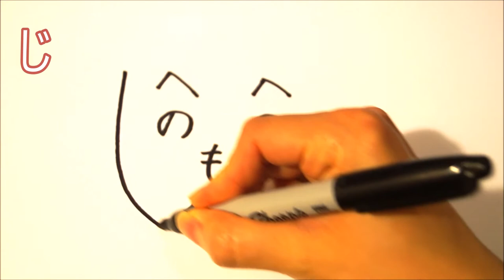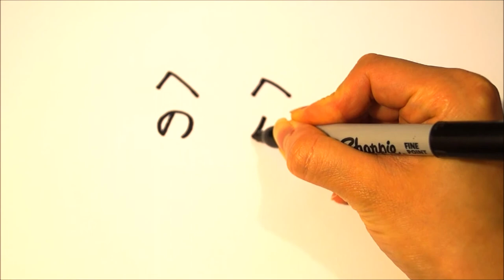What's on Japanese Scarecrow's Face?🤔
Most of Japanese people knows へのへのもへじ. It's unknown who invented this but people says it is from Edo Period(江戸時代). It usually uses for scarecrow's face. I used to draw this when I was bored lol This is one of the Japanese cultures. I hope you learned something new about Japan today!